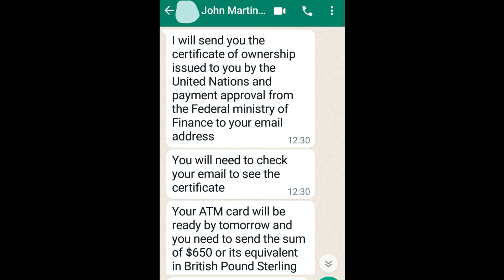John Martinen,419 SCAM,Part 1